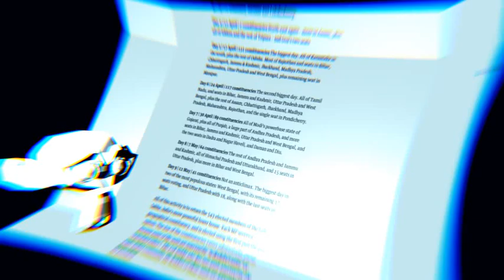3D video texture experiment in Blender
Rending of a video texture mapped to a plane using Blender.